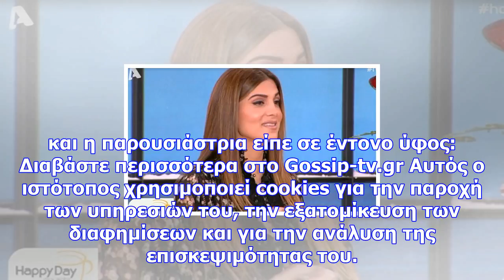Happy day: άστραψε και βρόντηξε η σταματίνα τσιμτσιλή για την απουσία του φραγκολιά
Ανανεώθηκε: 15 Δεκεμβρίου 2017 20:06 Ο Κώστας Φραγκολιάς απουσίαζε από το Happy Day και η εγκυμονούσ...